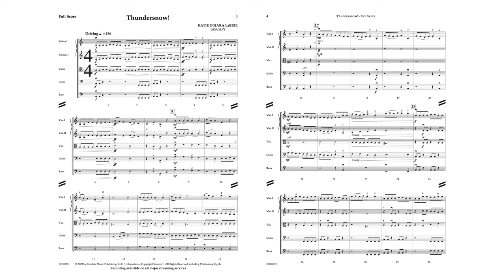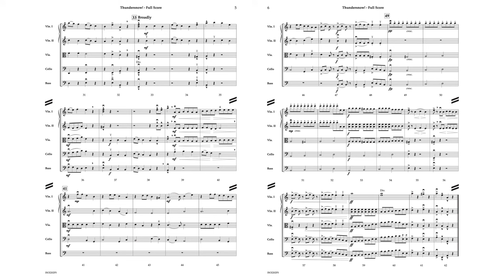Thundersnow! - Katie O'Hara Labrie